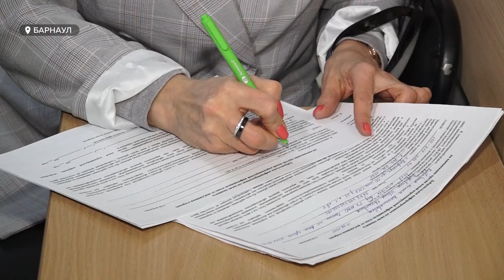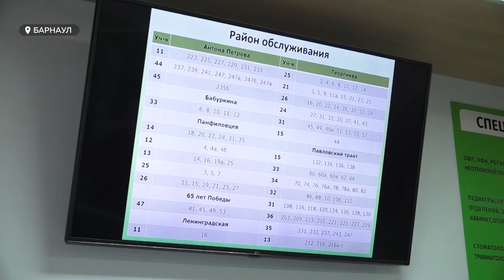37 барнаульских подростков поставили сегодня первую дозу детской вакцины «Спутник-М»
37 барнаульских подростков поставили сегодня первую дозу детской вакцины «Спутник-М». Разумеется, с разрешения родителей. Вакцинация проходила под присмотром медиков в детской поликлинике номер 9. Много ли родителей пожелали привить своих детей, и будут ли всё же вакцинировать школьников, если они не согласны